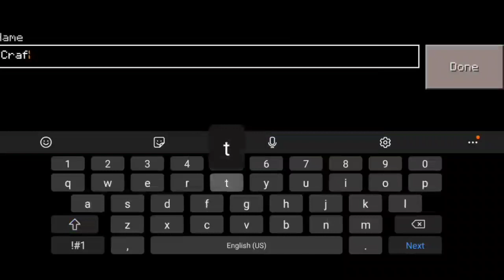Craftsman: Building Craft vs LokiCraft (Craftsman vs Loki Craft)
Craftsman: Building Craft vs LokiCraft

Hello in this video you will see Craftsman: Building Craft vs LokiCraft

With this video I am not trying to promote that you download this game, if you want to play Minecraft go buy it and play real one, in this video I am just showing MCPE